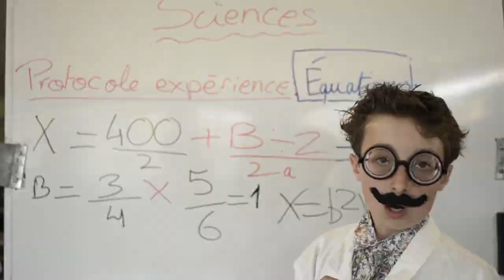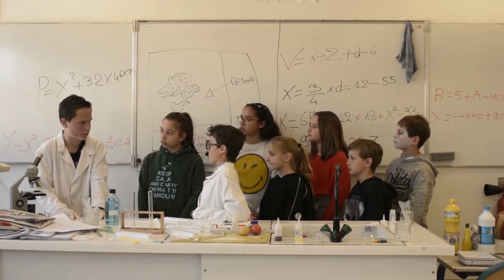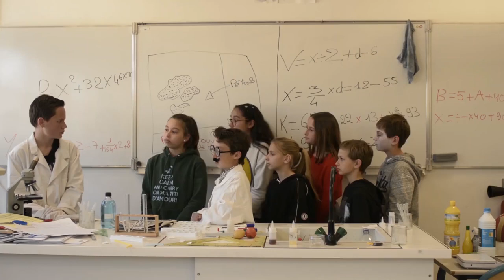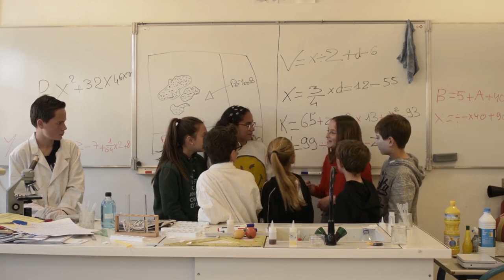Collège Victor Hugo Gassin (Académie de Nice) "L'odyssée de la zone protégée" Lumexplore Junior 2019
"L'odyssée de la zone protégée".
Lumexplore Junior 2019